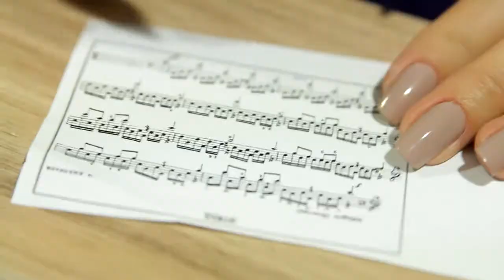Майстер-клас: СЕРЕЖКИ, ФЕНІЧКИ - Ненсі Бей (сюжет до програми РОЖЕВІ ОКУЛЯРИ)